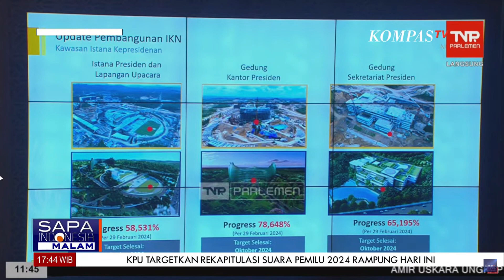Otorita IKN Sebut Pembangunan Kantor Presiden di IKN Capai 78,6%, Siap Gelar Upacara 17 Agustus 2024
KOMPAS.TV-Otorita IKN Sebut Pembangunan Kantor Presiden di IKN Capai 78,6%, Siap Gelar Upacara 17 Agustus 2024